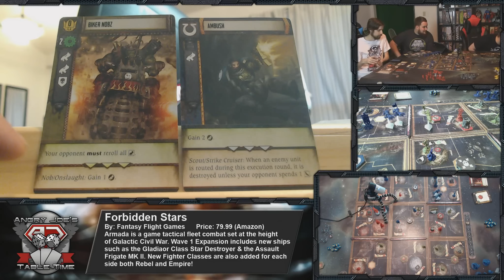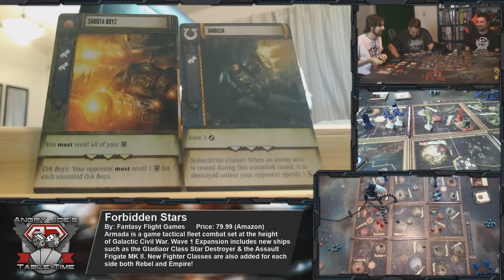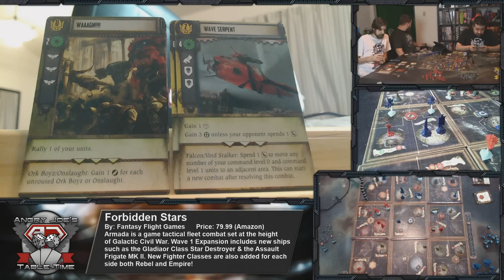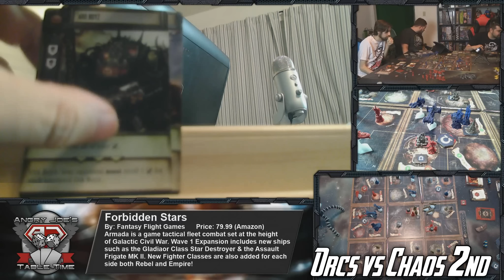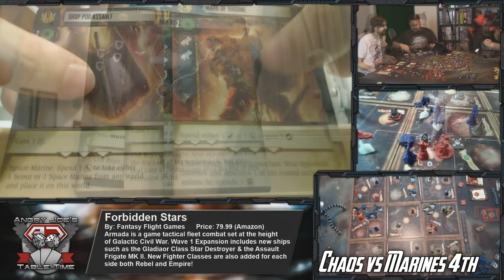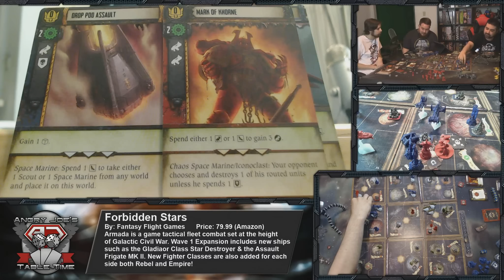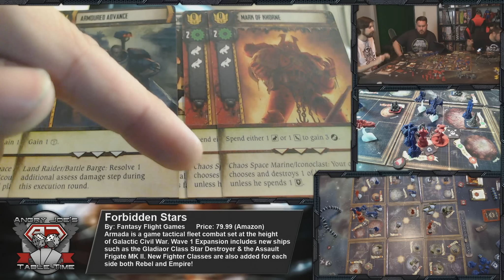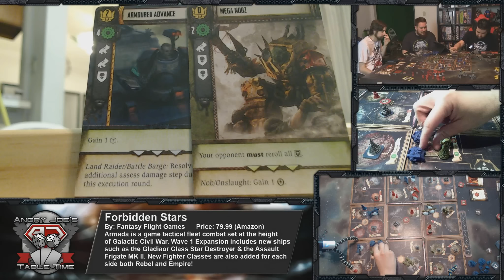Forbidden Stars: 40K - AJ's TableTime S1EP3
AngryJoe, TonsO'Fun and Angerbeard take a look at the Warhammer 40K board game Forbidden Stars! Will players of the Tabletop or Fans of the Video Games enjoy a board game on this Epic Scale? Decide for yourself, take a look!